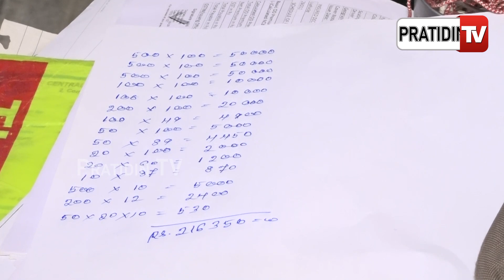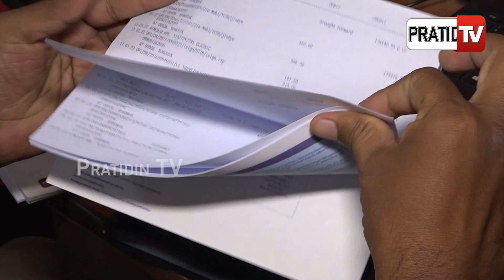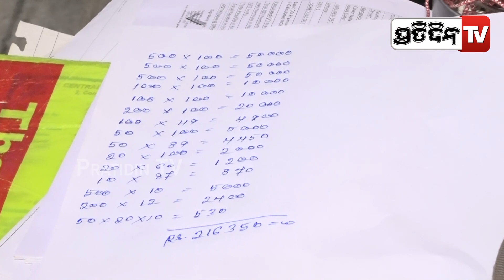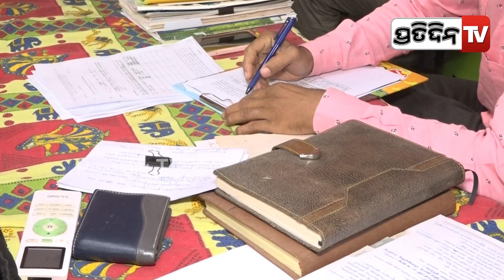ଇଞ୍ଜିନିୟର ବିଶ୍ୱବନ୍ଧୁଙ୍କ ଲକ୍ଷଲକ୍ଷ ସମ୍ପତ୍ତି ଦେଖି, ମୁଣ୍ଡରେ ହାତ ଦେଇ ବସିଲାଣି ଭିଜିଲାନ୍ସ | Vigilance Raid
ଇଞ୍ଜିନିୟର ବିଶ୍ୱବନ୍ଧୁଙ୍କ ଲକ୍ଷଲକ୍ଷ ସମ୍ପତ୍ତି ଦେଖି, ମୁଣ୍ଡରେ ହାତ ଦେଇ ବସିଲାଣି ଭିଜିଲାନ୍ସ | Vigilance Raid On Superintending Engineer